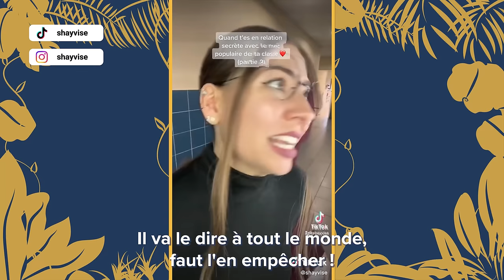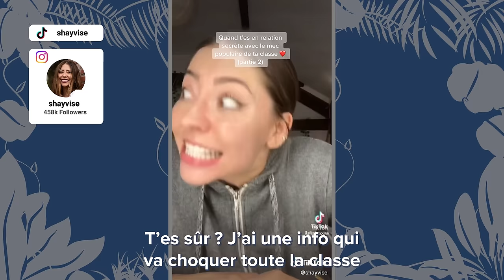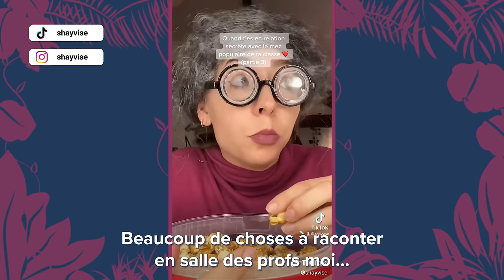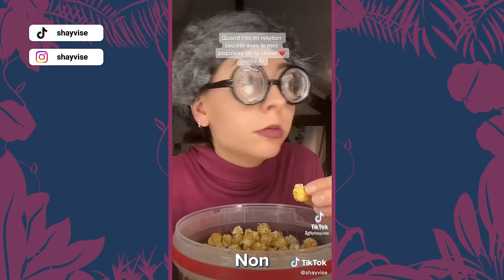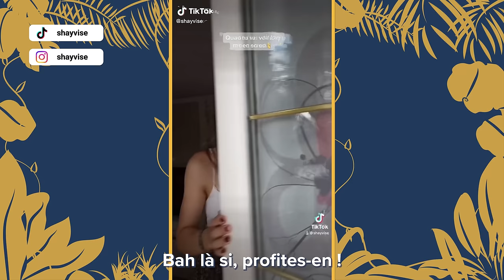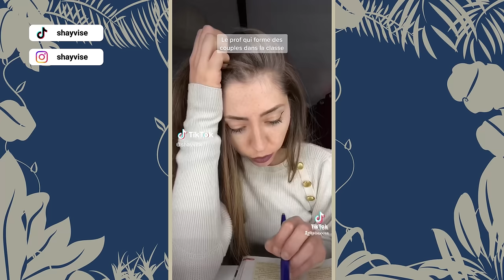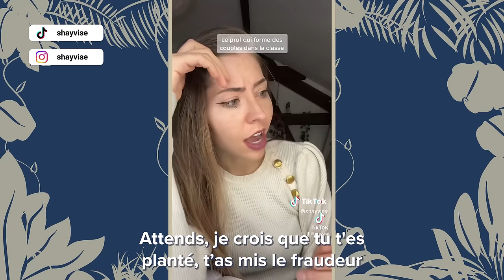Shayvise - BEST-OF : LES RELATIONS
Retrouvez tous mes best-of chaque Dimanche à 10 heures sur la chaîne Shayvise.